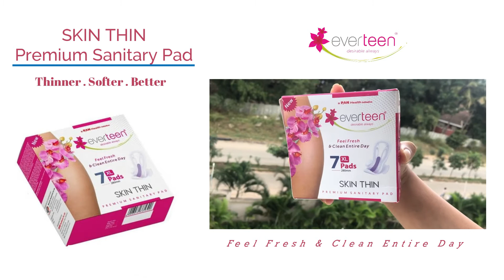The SLIMMEST sanitary pad to make you feel like wearing a "NO PAD" during your periods!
Step out to enjoy every moment! Here is the SLIMMEST sanitary pad to make you feel 'nothing' but the comfort!

everteen SKIN THIN Premium Sanitary Pad

👉 Provides 3x faster absorption

☑️ Provides 08 hours long complete protection during periods

👉 Help eliminate risk of rashes, infection, skin irritation and allergies caused due to moisture and humidity

☑️ Advanced odor control technology with breathable layer

👉 Free from chlorine and artificial dyes